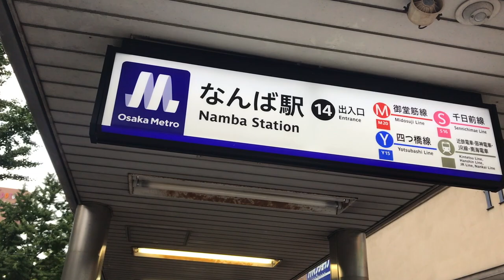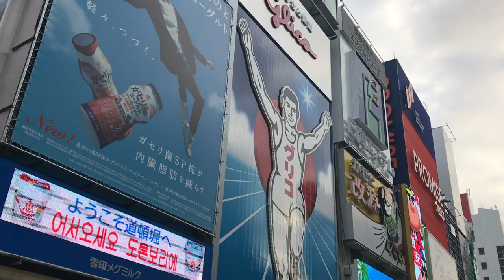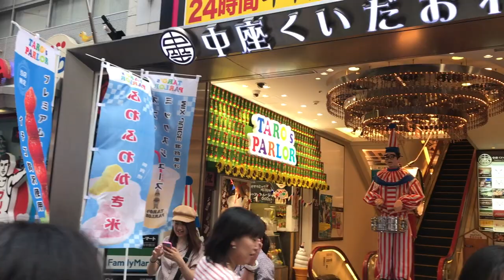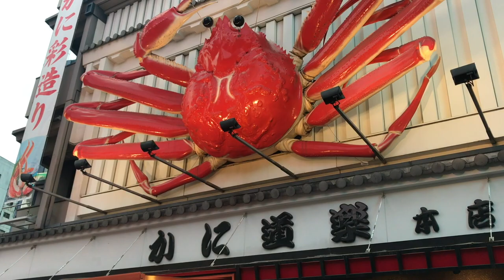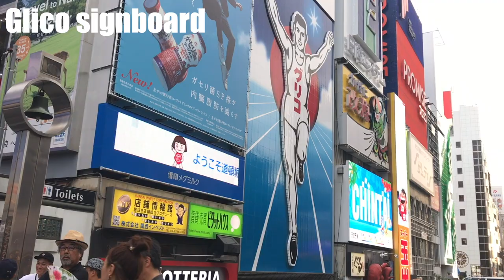コロナ前の映像発見😁大阪道頓堀は熱い！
2018年に大阪道頓堀を撮影した映像が見つかりました。コロナ前の貴重な映像です！当時、大阪は海外からの観光客で溢れかえっていました！2018年の道頓堀は現在と比べてたくさんの観光客がいました。その2018年当時の道頓堀の映像を皆さんに見て頂きたいと思います！それでは参りましょう！

☆2018年と現在の比較☆

* コロナ前は観光客が本当に多かった！
* 2018年は海外からの観光客がほとんどだった！
* 道頓堀商店街にあった有名店が現在、閉店してしまったお店が多い！
* 2018年ごろは薬屋さんがかなりあったが、現在はかなり少なくなっている！
* たこ焼き屋も少し少なくなっていたが、また増えている！
* 現在は人が増えつつあるが、2018年ほどの人の多さはない！

日本の観光地　６ヵ所目
☆行き方☆
・道頓堀：新大阪駅から地下鉄御堂筋線で約19分

私のお気に入り動画

00:00 オープニング（Google earth）
00:11 出発地点　地下鉄御堂筋線１４番出入り口
01:20 道頓堀橋南詰
01:35 道頓堀グリコ看板
01:55 かに道楽　道頓堀本店
02:31 フグ料理専門店　づぼらや（閉店）
02:54 中座くいだおれビル　くいだおれ太郎くん
03:39 道頓堀　金龍ラーメン
05:37 Forever21 （閉店）
07:50 エンディング

☆字幕を選んでいただきお楽しみください。
この動画は自動翻訳を使用しています